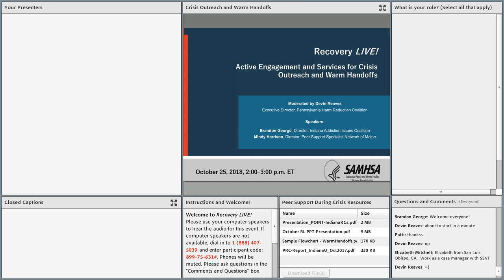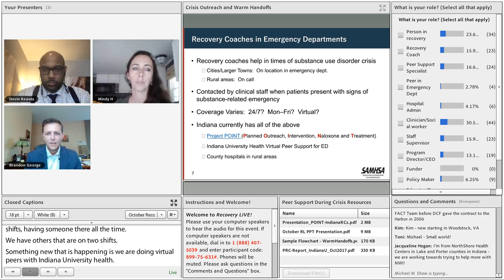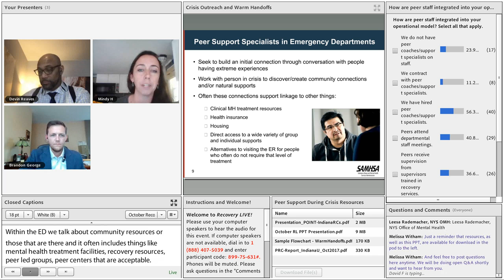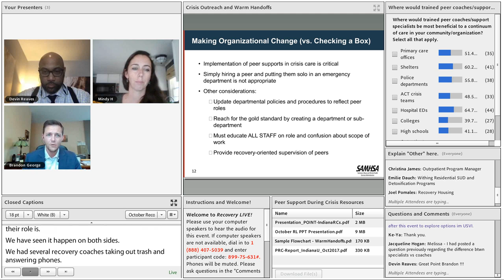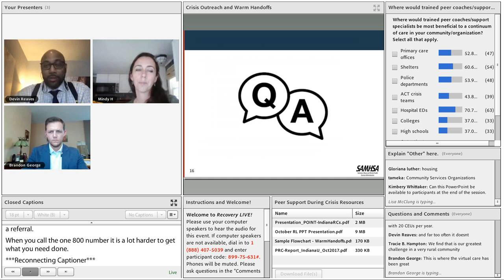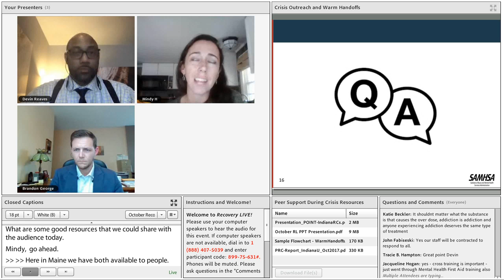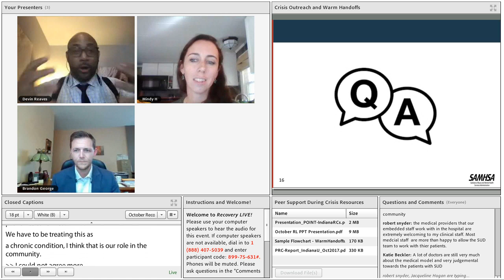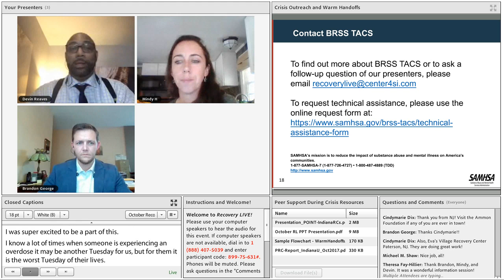Active Engagement and Services for Crisis Outreach and Warm Handoffs (October 25, 2018)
Speakers discuss services for people experiencing serious mental illness or substance use disorders who have recently had a personal and potentially life-threatening emergency.